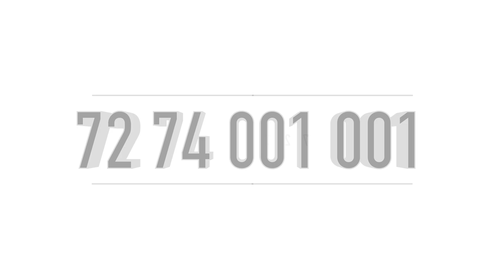4.5 Acre Land Sale In Ernakulam City | Between Edappally & Palarivattom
4.5 acres of land for sale between the major cities of Palarivattam and Edappally in Ernakulam district.  This land is very suitable for premium presidential projects villa projects as well as commercial purposes.  All this land is suitable for building multi specialty hospitals and five star hotel.
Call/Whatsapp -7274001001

എറണാകുളം ജില്ലയിലെ പ്രധാന നഗരങ്ങളായ പാലാരിവട്ടത്തിനും ഇടപ്പള്ളി ക്കും ഇടയ്ക്കായി നാലര ഏക്കർ സ്ഥലം വിൽപ്പനക്ക്. പ്രീമിയം പ്രസിഡൻഷ്യൽ പ്രോജക്ടുകൾ വില്ലാ പ്രൊജക്ടുകൾ കൂടാതെ കൊമോഷൻ ആവശ്യങ്ങൾക്കും വളരെ അനുയോജ്യമാണ് ഈ ലാൻഡ്. മൾട്ടി സ്പെഷ്യാലിറ്റി ഹോസ്പിറ്റലുകൾക്കും ഫൈവ് സ്റ്റാർ ഹോട്ടൽ പണിയുന്നതിനും എല്ലാം ഈ ലാൻഡ് അനുയോജ്യമാണ്.